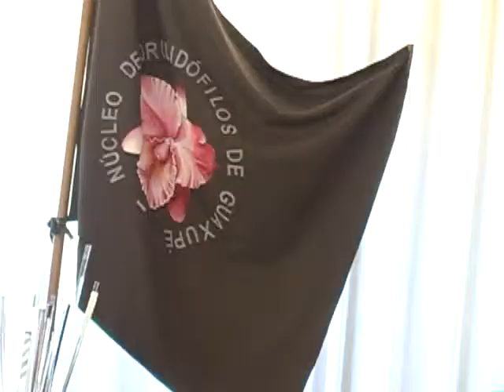Começa hoje a Exposição Nacional das Orquídeas de Guaxupé